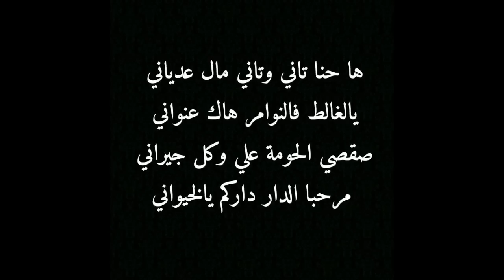kabir himmi _ هاك خاتمك سير باراكة